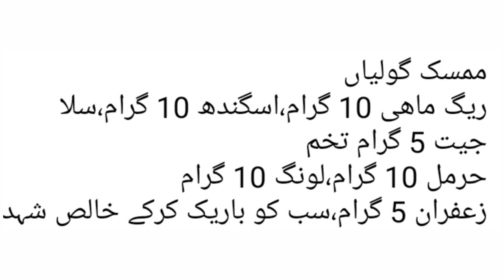Har pareshani ke bad Asani h,8534056343 Yunus Raza Rampuri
Har pareshani ke bad Asani h, Yunus Raza Rampuri